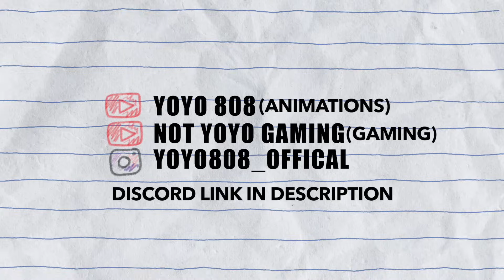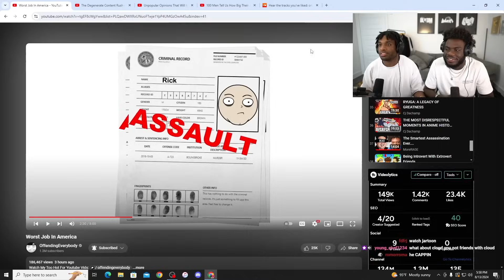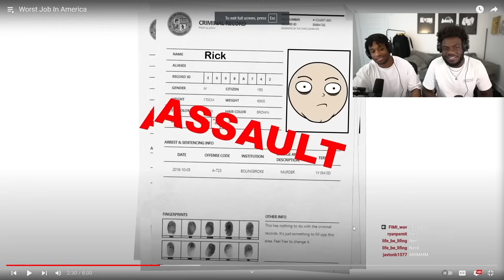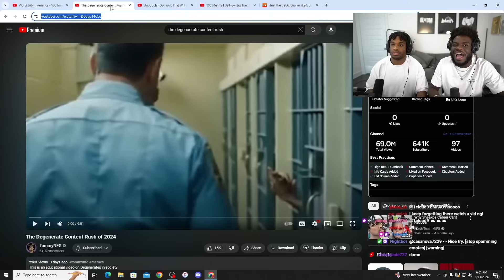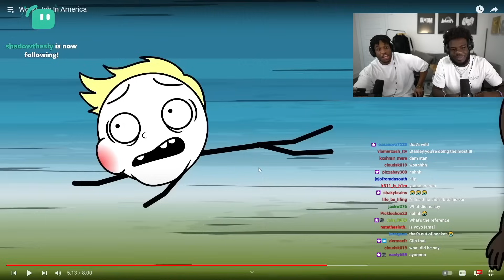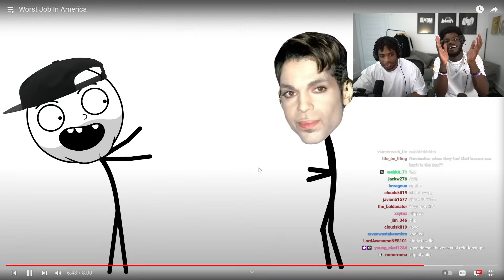Types Of Things You See At Work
By Offending Everybody